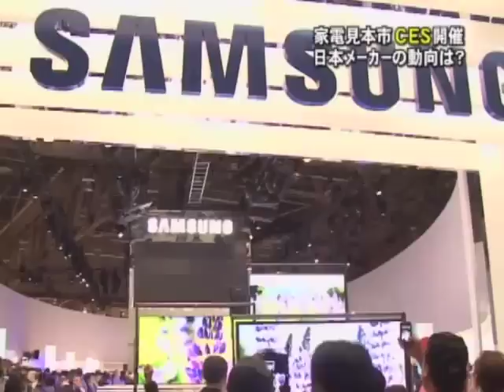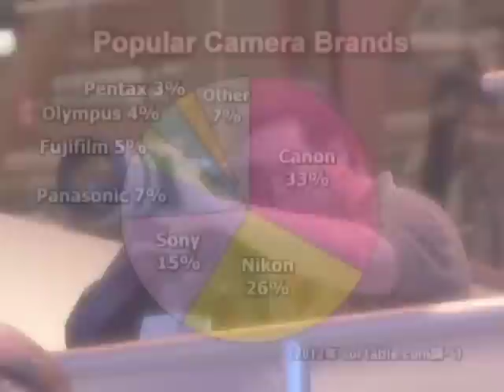International CES 2013 / 世界最大の家電見本市CES開催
International CES  took place in Las Vegas from January 8th to 11th. Many electronic companies including Canon, Sony, and Panasonic participated to announce their new technology and products.

ラスベガスでは1月8日から11日まで、世界最大の家電見本市「International CES」が開催され、電機メーカー各社が最先端の技術や商品を発表しました。4Kテレビと呼ばれるHDテレビの4倍の解像度がある次世代テレビが目玉となった今年のCES。日本メーカーの今年の動向を取材しました。